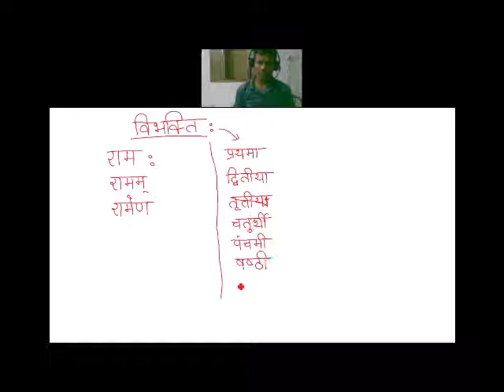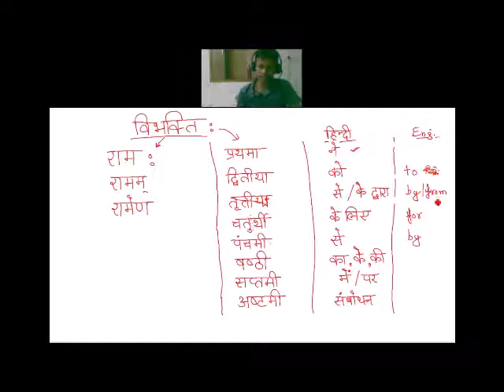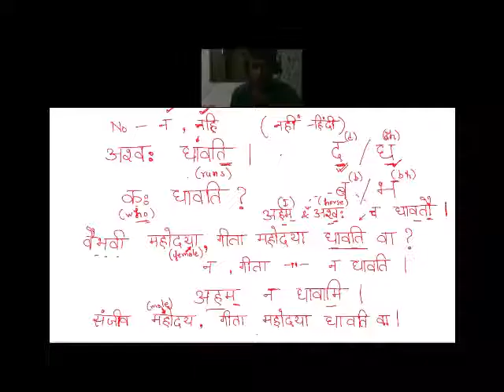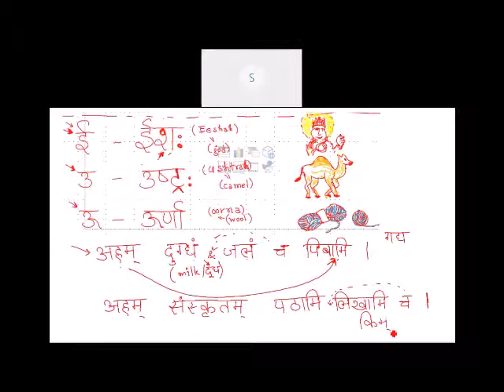Sanskrit L1 Batch1 25Jul2020